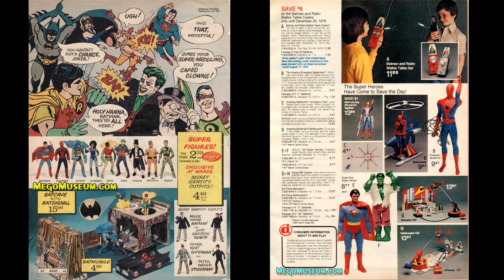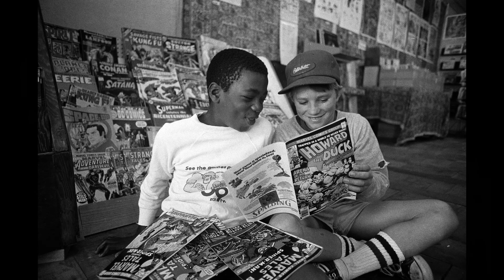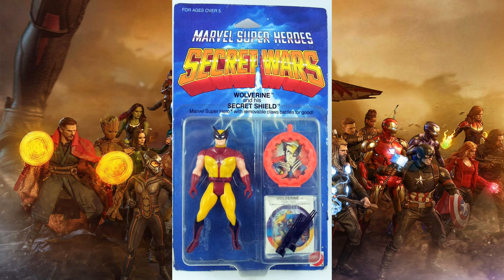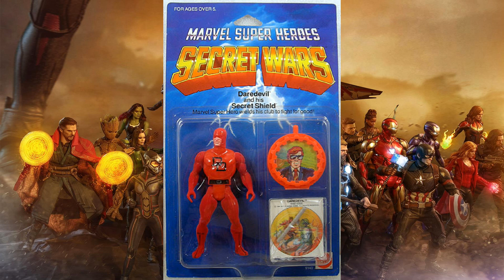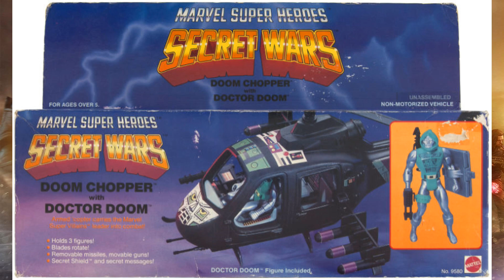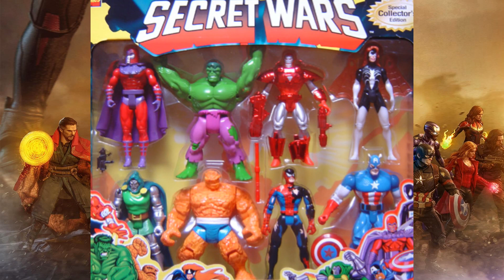The History of Marvel's Secret Wars - The comics and the toys - Documentary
The history of the comic books and toys from 1980s